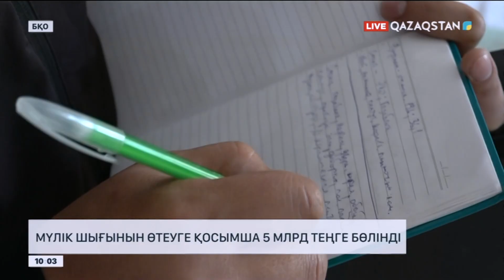Батыс Қазақстан облысында мүлік шығынын өтеуге қосымша 5 млрд теңге бөлінді